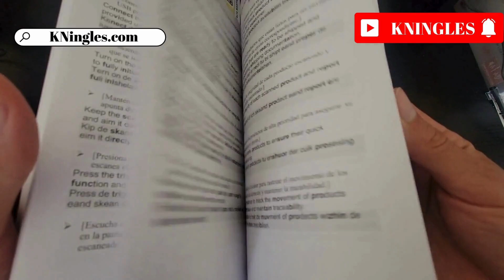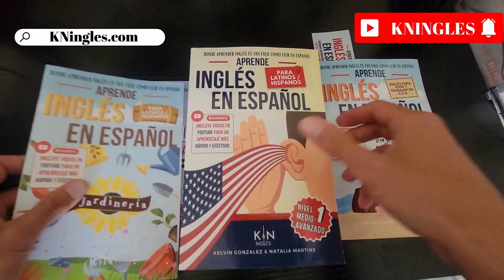Cómo pronunciar: "Storage" "Almacenamiento" "Reserva" "Depósito" en inglés Americano con ejemplos.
Aprende a decir: "Almacenamiento" en inglés: Pronunciación, sílabas, IPA, Acento y ejemplo real.
👉 CÓMO SE DICE "Almacenamiento" en inglés correctamente,
👉 CÓMO DECIR: "Storage" EN INGLÉS AMERICANO,
👉 SÍLABAS Y ACENTUACIÓN EN: "Storage",
👉 "Storage" SEGÚN EL IPA ALFABETO FONÉTICO INTERNACIONAL,
👉 EJEMPLO REAL EN INGLÉS DE: "Storage",
👉 "Storage" POR HABLANTES NATIVOS.

👇 APRENDE INGLES EN ESPAÑOL (GUÍAS DE ESTUDIO): 👇